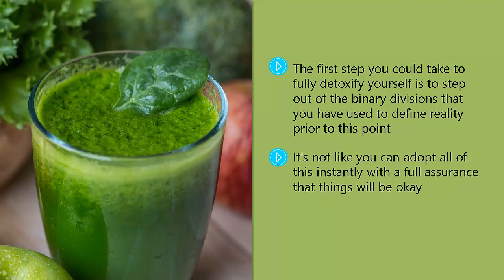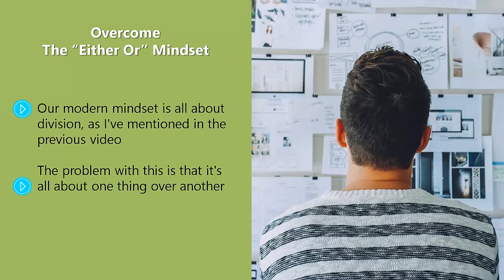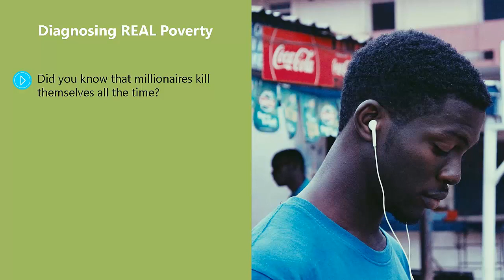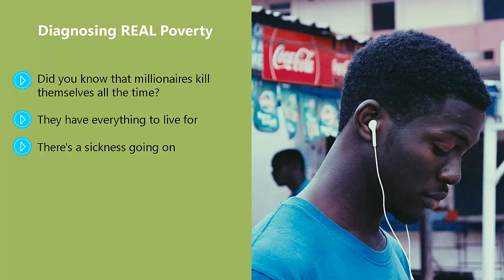Detox Yourself: Video 4